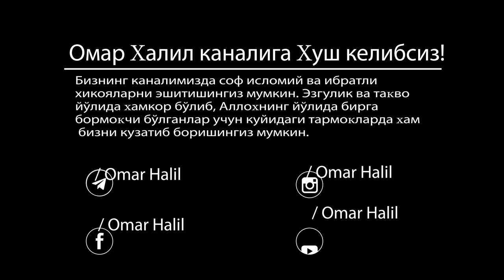Omar Xalil | Olim yetishtirgan onalar 3-qism